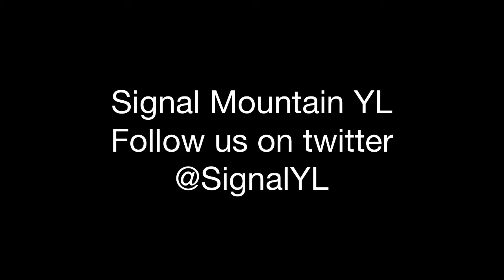Young Life - Signal Mountain YL Club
Mouse Olympic Club! A synopsis of Young Life club at Signal Mountain High School

Music in video includes:

Mind Your Manners - Chiddy Bang

Good Life - One Republic